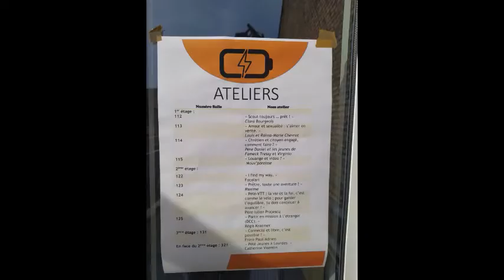Congrès mission journée Lycéenne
Venez découvrir la vidéo faite en atelier Mouv'paroisses par les jeunes durant la journée congrès Mission lycéenne ! N'hésitez pas à partager autour de vous !